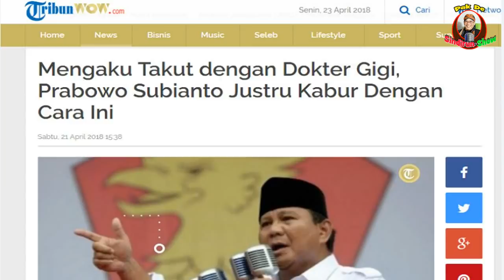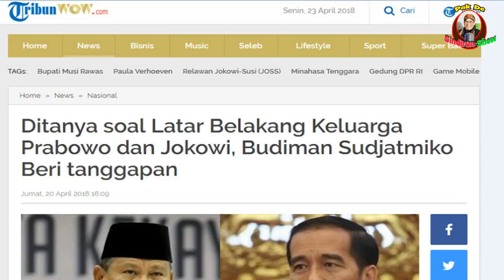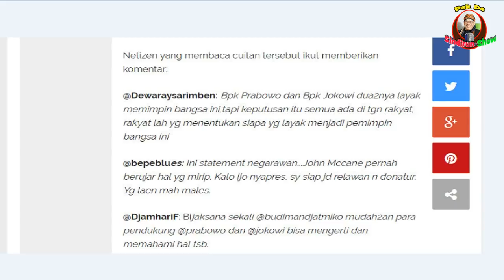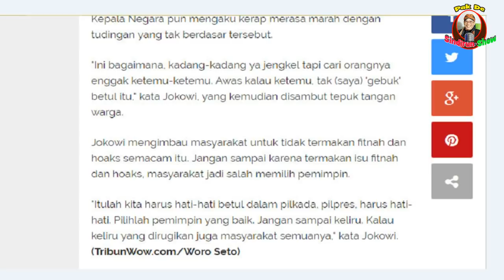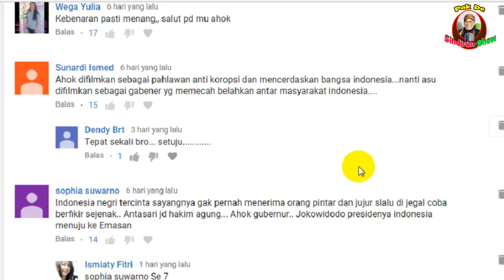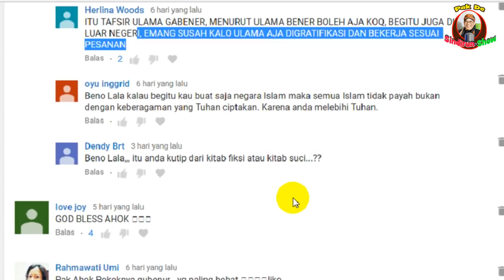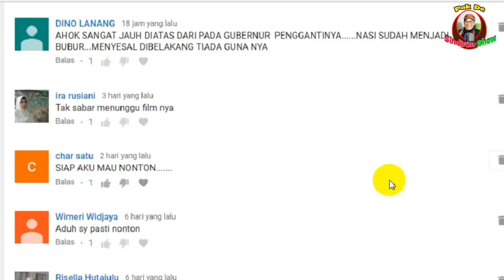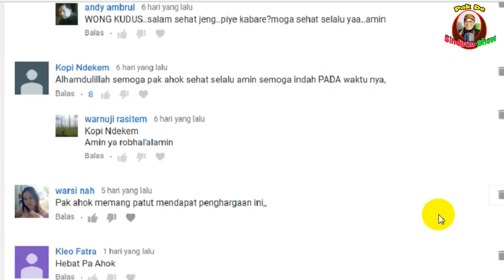TERBONGKAR INILAH YANG DITAKUTI PRABOWO CAPRES GERINDRA